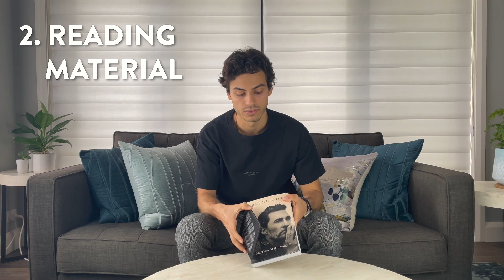10 Things Josh Pyman Can't Live Without | Essentials Only | GQ Australia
Welcome to Essentials Only: a series where GQ's favourite men and women take us through the things they simply can't function without.

In the latest edition of EssentialsOnly, Aussie actor and 'Tiny Pretty Things' star Josh Pyman shares the 10 things he can't live without, from his wardrobe staples to his must-haves whether he's on set, on the move or at home.

ABOUT GQ AUSTRALIA

GQ Australia is the leader in the Australia's men's lifestyle magazine market. Success with style is the ethos around which GQ is created and each issue is a provocative mix of the very best writing, strong visuals, diverse subjects and an unrivaled sense of achievement, intelligence and irreverence.